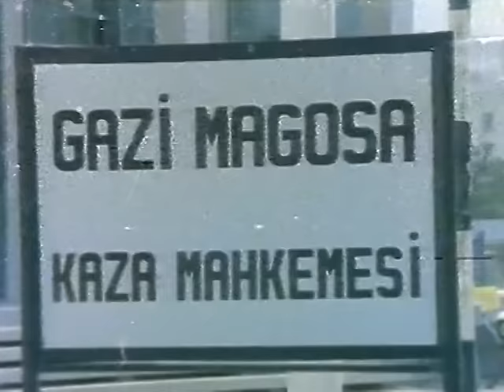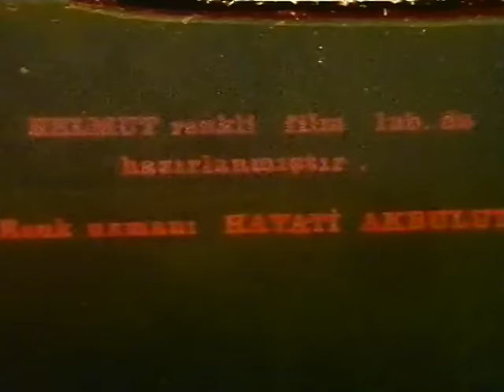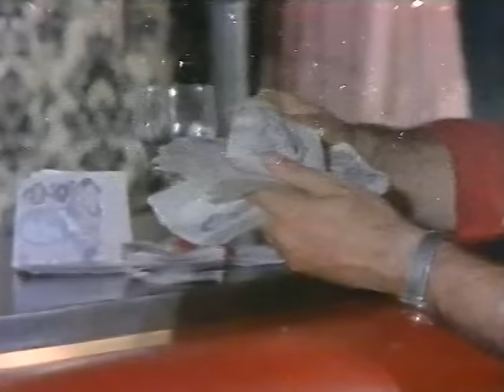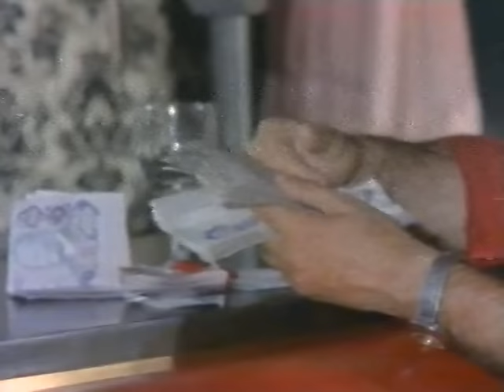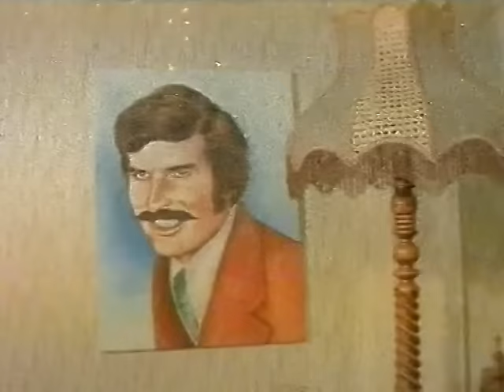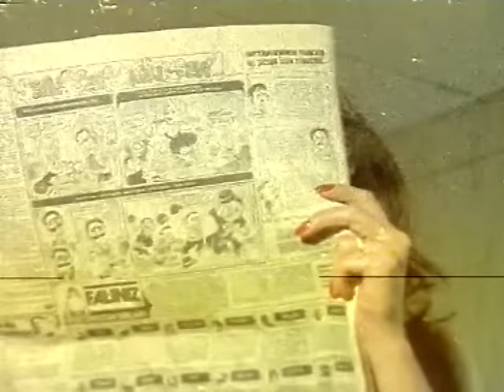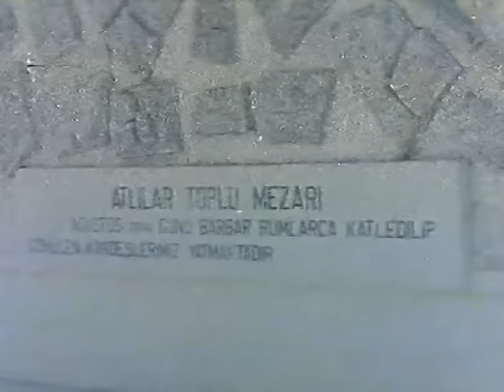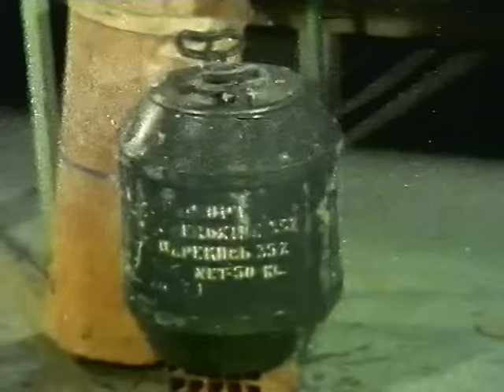Doğarken Öldüm - Türk Filmi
Çocuk yasta hapse giren ve kanunsuz bir hayata düşen bir adamin öyküsü.

Tür: Macera
Yapım Yılı: 1983
Yönetmen: Yılmaz Atadeniz
Yapımcı: Cengiz Nacar
Oyuncular: Kazım Kartal, Behçet Nacar, Zerrin Doğan, Sadettin Durak